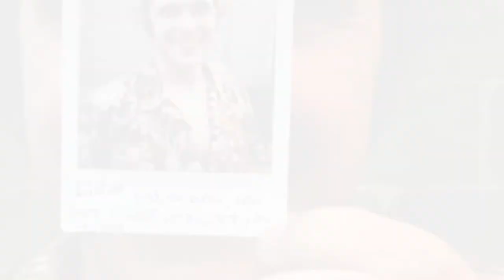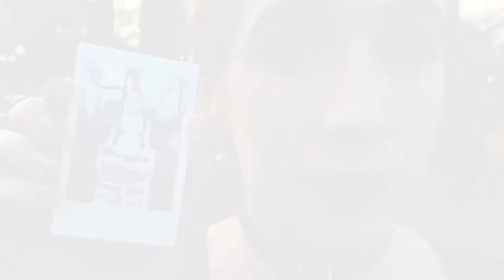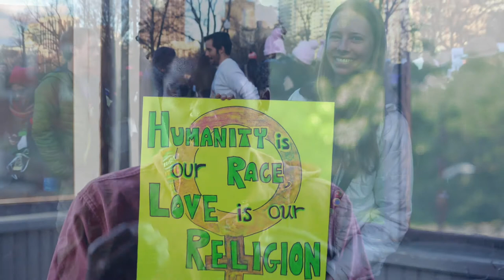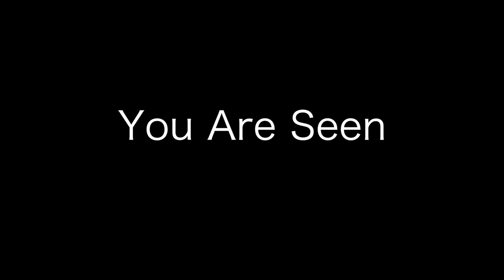You Are Seen Documentary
In the fall of 2015, Beth and Vinny set out on an adventure with a Polaroid, taking pictures of people they interesting and asked them questions, the participates wrote down their answers on the polaroid.
Click the images below to access each series of the “You Are Seen” project.